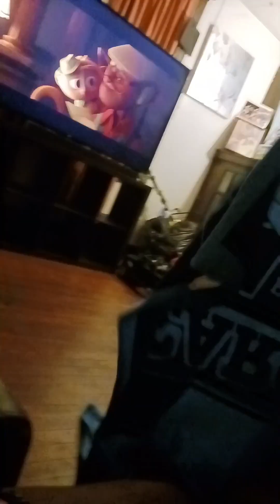Day in the life family of#7+kids talent show//Dyondre was too shy.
On this Friday, there is no school. So I had to think of some things to do.  I want to show my babies that you can have a life. Even though we don't have a lot of money  and live in poverty
As long as we have God and faith with prayer and familyWewill make it, so please continue to vibe with our family.
We lo.ve yall, mayGod you